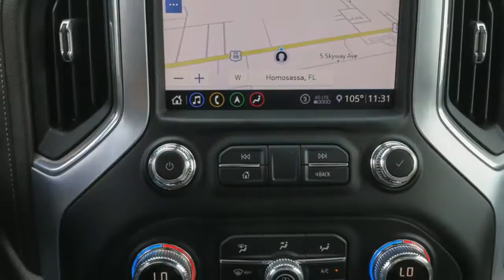2020 GMC Sierra 1500 Ocala, The Villages, Brooksville, Chiefland, Homosassa FL N21497A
White Frost Tricoat  2020 GMC Sierra 1500 available in Homosassa, Florida at Eagle Buick GMC. Servicing the Ocala, The Villages, Brooksville, Chiefland, FL area.
2020 GMC Sierra 1500 SLT - Stock#: N21497A - VIN#: 3GTU9DED0LG357110

Recent Arrival! CARFAX One-Owner. 2020 GMC Sierra 1500 SLT White Frost Tricoat This Sierra 1500 is equipped with features such as Driver Alert Package I (Lane Change Alert w/Side Blind Zone Alert, Rear Cross Traffic Alert, and Ultrasonic Front & Rear Park Assist), Driver Alert Package II (Adaptive Cruise Control - Camera, Automatic Emergency Braking, Following Distance Indicator, Forward Collision Alert, Front Pedestrian Braking, IntelliBeam Automatic High Beam On/Off, Lane Keep Assist w/Lane Departure Warning, and Safety Alert Seat), Preferred Equipment Group 4SA (120-Volt Bed Mounted Power Outlet, 120-Volt Instrument Panel Power Outlet, 12-Volt Rear Auxiliary Power Outlet, 170 Amp Alternator, 4G LTE Wi-Fi Hotspot Capable, Auxiliary External Transmission Oil Cooler, Chrome Grille, Color-Keyed Carpeting Floor Covering, Compass, Deep-Tinted Glass, Electric Rear-Window Defogger, Electrical Lock Control Steering Column, Front Frame-Mounted Black Recovery Hooks, GMC Connected Access Capable, HD Radio, Heated Driver & Front Outboard Passenger Seating, Heavy-Duty Rear Locking Differential, Hitch Guidance, Hitch Guidance w/Hitch View, Integrated Trailer Brake Controller, In-Vehicle Trailering App, Keyless Open & Start, LED Cargo Area Lighting, Manual Tilt-Wheel & Telescoping Steering Column, OnStar & GMC Connected Services Capable, Power Door Locks, Power Front Passenger Windows w/Express Up/Down, Power Front Windows w/Driver Express Up/Down, Power Rear Windows w/Express Down, ProGrade Trailering System, Rear Dual USB Charging-Only Ports, Rear Wheelhouse Liners, Remote Vehicle Starter System, Steering Wheel Audio Controls, and Theft Deterrent System (Unauthorized Entry)), SLT Convenience Package (2 USB Ports (1st Row), Floor-Mounted Center Console, Front Bucket Seats, Heated 2nd Row Outboard Seats, Power Sliding Rear Window w/Rear Defogger, Universal Home Remote, and Ventilated Driver & Front Passenger Seats), SLT Preferred Package (Premium Bose 7-Speaker Sound System, Radio: Premium GMC Infotainment Sys w/Navigation, SiriusXM w/360L, and Wireless Charging), SLT Premium Plus Package (Chrome Wheel To Wheel Assist Steps and Spray-On Pickup Bed Liner w/GMC Logo), Trailering Package, X31 Off-Road Package (Dual Exhaust w/Premium Tips, High-Capacity Air Filter, and Hill Descent Control), 10-Speed Automatic, 4WD, Dark Walnut/Slate Leather, 10-Way Power Driver Seat Adjuster w/Lumbar, 10-Way Power Passenger Seat Adjuster w/Lumbar, 20'' x 9'' Polished Aluminum Wheels, 3.23 Rear Axle Ratio, 4-Wheel Disc Brakes, 6 Speakers, 6-Speaker Audio System Feature, ABS brakes, Air Conditioning, Alloy wheels, AM/FM radio: SiriusXM with 360L, Apple CarPlay/Android Auto, Auto-dimming door mirrors, Auto-dimming Rear-View mirror, Automatic temperature control, Brake assist, Bumpers: chrome, Delay-off headlights, Driver door bin, Driver Memory, Driver vanity mirror, Dual front impact airbags, Dual front side impact airbags, Electronic Stability Control, Front 40/20/40 Split-Bench Seat, Front anti-roll bar, Front Center Armrest w/Storage, Front dual zone A/C, Front fog lights, Front reading lights, Front wheel independent suspension, Fully automatic headlights, Heated door mirrors, Heated front seats, Heated steering wheel, Heavy Duty Suspension, Illuminated entry, Low tire pressure warning, Memory seat, Occupant sensing airbag, Outside temperature display, Overhead airbag, Overhead console, Panic alarm, Passenger door bin, Passenger vanity mirror, Perforated Leather-Appointed Front Seat Trim, Power door mirrors, Power driver seat, Power passenger seat, Power steering, Power Sunroof, Power windows, Premium audio system: Premium GMC Infotainment System, Radio data system, Radio: Premium GMC Infotainment Sys w/Multi-Touch, Rear reading lights, Rear seat center armrest, Rear step bumper, Rear window defroster, Remote keyless entry, Security system, Speed control, Speed-sensing steering, Split folding rear seat, Steering wheel mounted audio controls, Tachometer, Teles